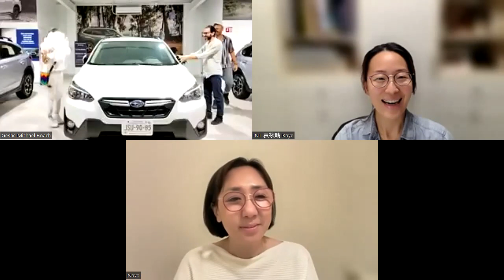ENG Lam Rim 43: Class 12 with Geshe Michael Roach (Apr 15, 2023)